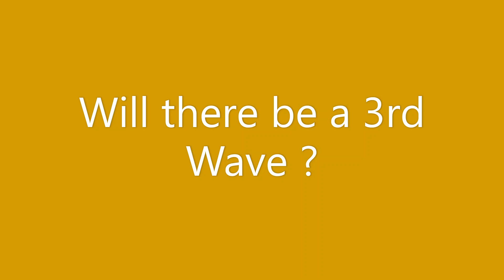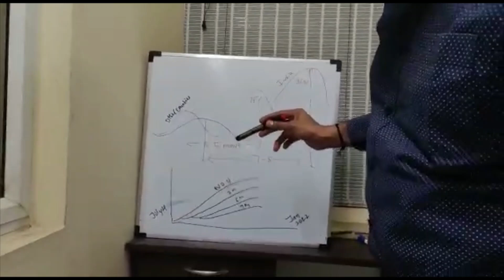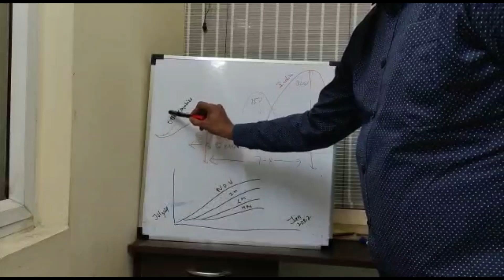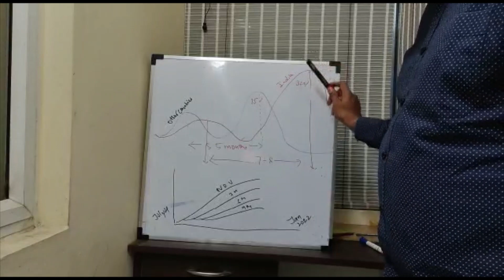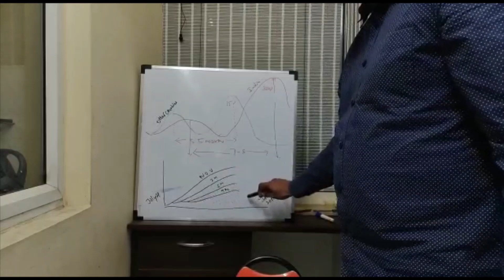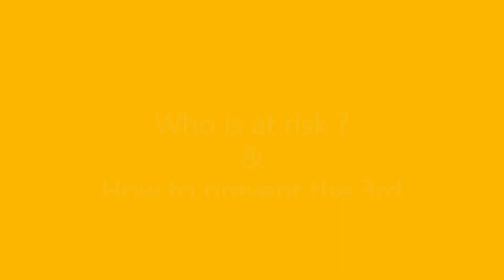Will there be a 3rd wave of Covid-19 ? - Tamil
If more info needed, please post your comments !

This Video will give you a clarity on

1. Will there be a third wave of covid -19?
2. When the third wave is expected in India ?
3. Analysis of trends which has emerged from other 30 countries affected with corona 3rd wave.
4. Analysis of peak infection of 1st & 2nd wave in India and comparison with other countries.
5. How bad the 3rd wave will be ?
6. How much of the population is immune to Covid-19 presently?
7. How many vaccination per day required to prevent 3rd wave in India ?
8. Who is at risk ?
9. General measures to prevent 3rd Wave?